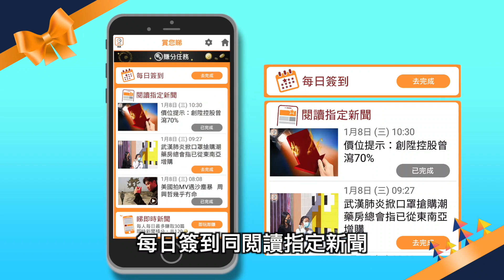【on.cc東網】刑檢能力差對外解說不足 議員質疑港府換班不換走鄭若驊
港府大換班，鄭若驊繼續留任。

//港府早前大換班，多名政策局局長離任或調職。建制派議員謝偉俊則今早(25日)在電台節目表示，政府高官換班很正常，新任官員的年紀較輕，相信會帶來新思維。不過，他質疑政府為何沒有換走律政司司長鄭若驊，批評她的刑事檢控經驗和能力有問題，對外解說工作亦不足夠，並舉例指近日有關中聯辦地位的《基本法》第22條爭議，她亦沒有現身澄清，來來去去還是只做仲裁，形容現時好像是只懂甜品的廚師要負責整間大酒店的餐飲。//

【刑檢能力差對外解說不足　議員質疑港府換班不換走鄭若驊】